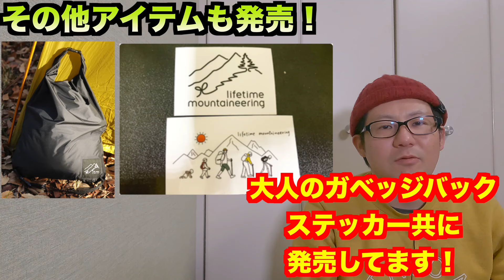【必見】ltm 2024新作手ぬぐいと春夏のアイテム販売情報！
お待たせしました！ltm新作手ぬぐい！
「下山後なに食べよか？手ぬぐい」
発売しました！
オンラインショップ　こうたろ山荘2号店

今回は山の風景を入れずにあえて
下山後に思い浮かぶストーリー重視で作りました！